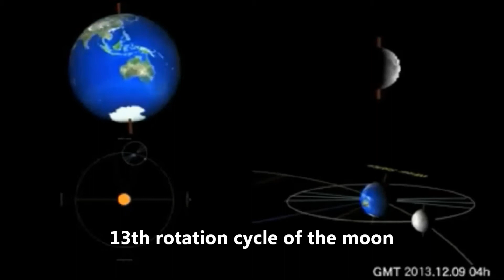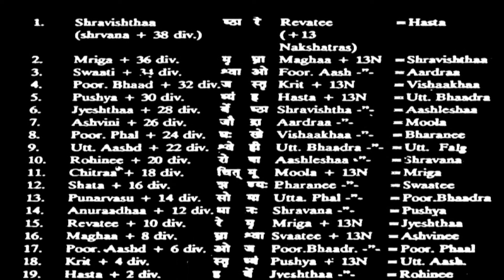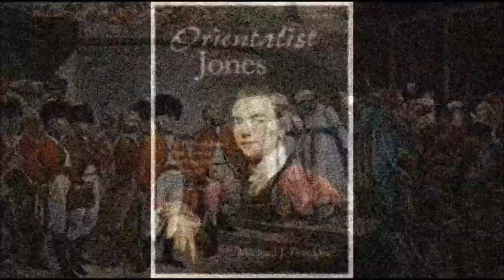Zooming to bigger time scales...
Circumventing fractional arithmetic is a hallmark of Vedic astronomy. Larger time scales provided an easy way to achieve this. A simple example of this is the 19 year cycle attributed to Astronomer Lagada who lives 4-5 millennia ago. Also connected to this is a 512 year cycle which is implicit in the idea of 6333 Gandharvas.